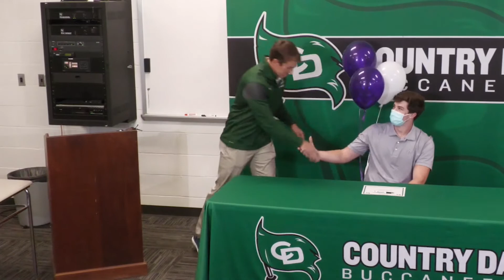Calloway Tierney CARE Ceremony